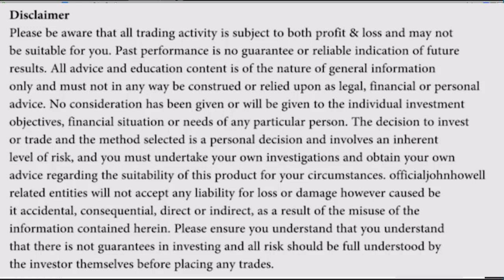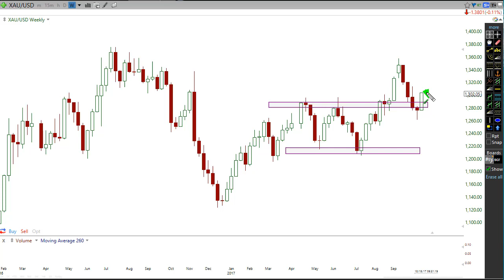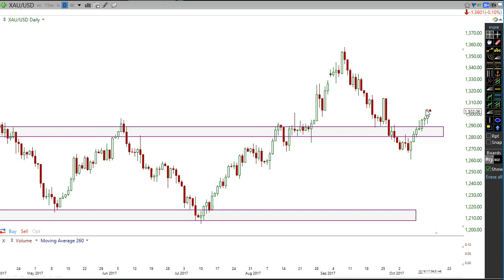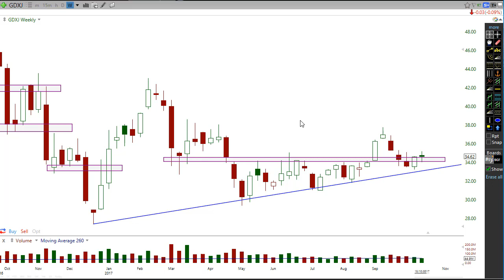BIG GOLD AND SILVER RUN HAS STARTED